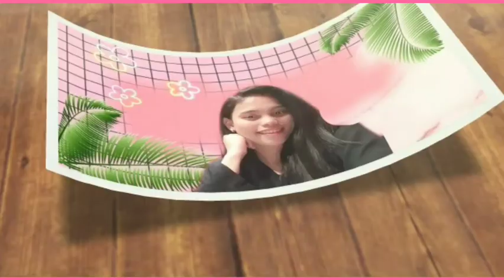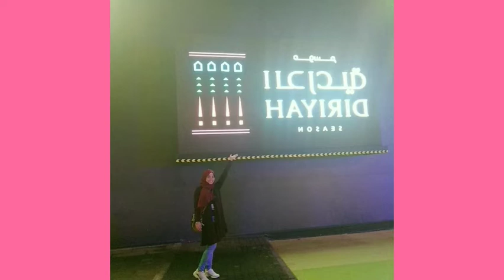How to fix a broken person ? || Photos of mind😁